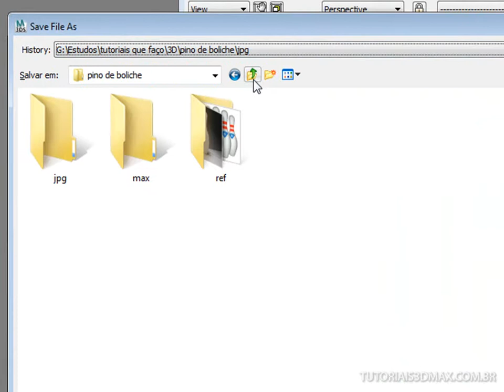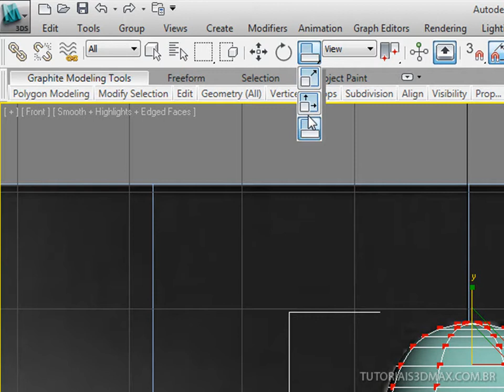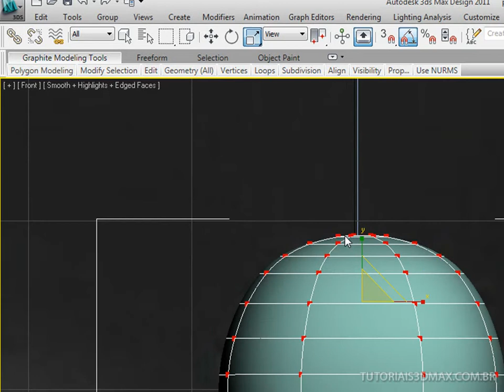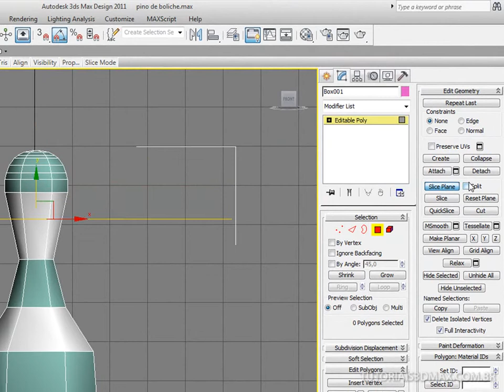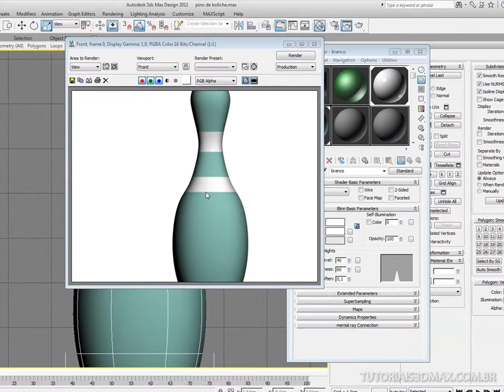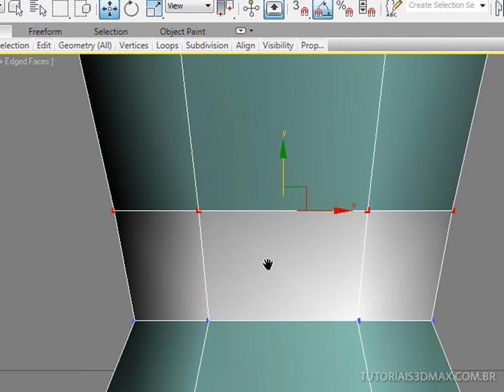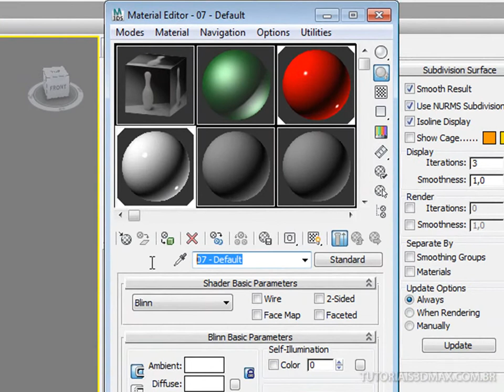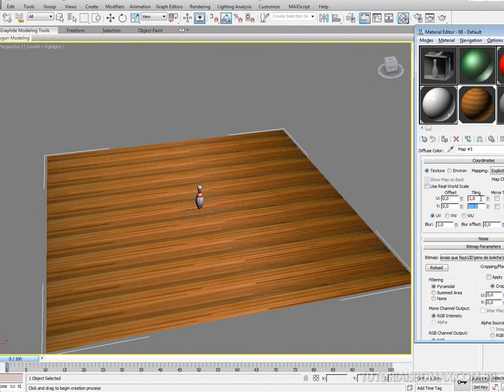Tutoriais 3D Max: Pino de Boliche (parte IV)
Se ainda não salvou seu arquivo, faça isso agora. Já temos a garrafinha quase no formato desejado. Porém, é necessário remover alguns segmentos. Faça isso e perceba que a geometria ficou muito mais suave. Renderize com Nurms habilitado e analise seu formato. Quando tudo estiver ok, vá ao Google, baixa uma textura de madeira, crie um plane e aplique o bitmap. O pino precisa ser texturizado. Siga as orientações e perceba como é simples criar as cores "branco e vermelho" que ele possui.

Qualquer dúvida, é só deixar um comentário que responderemos. Abraços.